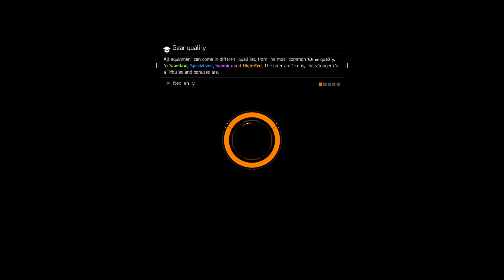Tom Clancy's The Division Pt 13